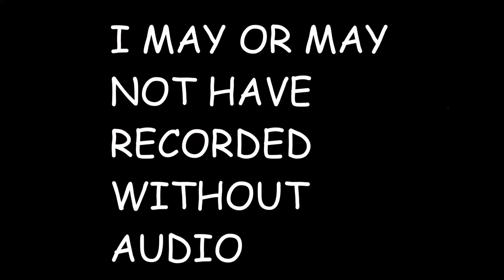If Tekken 7 Had Bound (Download Link in Description)